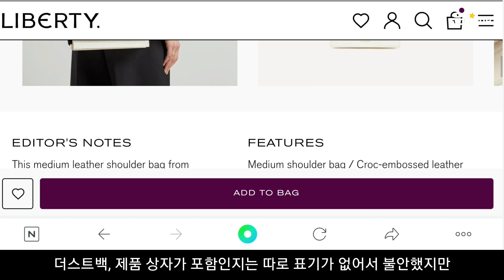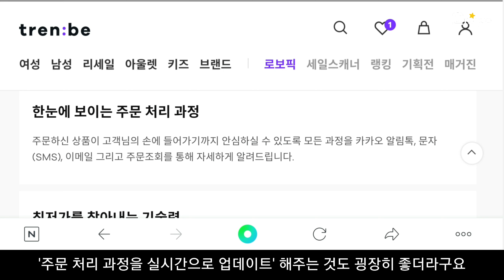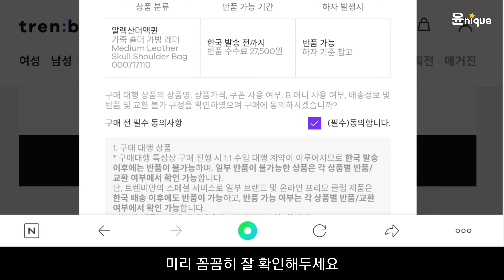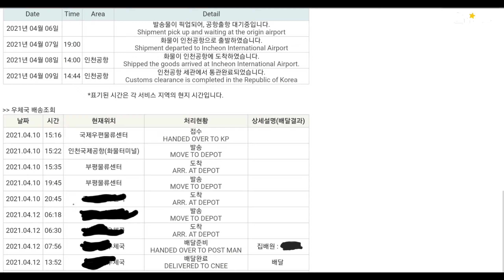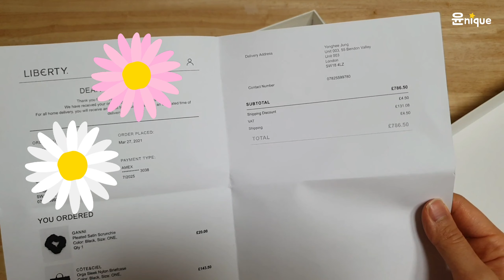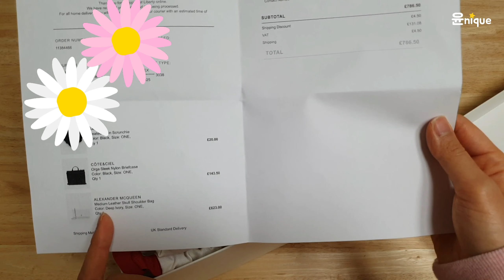알렉산더 맥퀸 가방 👜 트렌비 직구 🛍 명품 가방 직구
알렉산더 맥퀸 미디엄 스컬 숄더백을 트렌비에서 구매하고 언박싱까지 해봤어요 :)

트렌비에서 구매한 생생한 내돈내산 후기와
알렉산더 맥퀸 매장에서 들었던 설명까지 덧붙여 상세하게 언박싱 해봤으니 도움 되셨으면 좋겠어요!

0:12 트렌비 구매과정
3:06 트렌비 검수사진
3:42 트렌비 배송 조회
3:46 언박싱
4:24 구성품
5:34 사이즈
6:35 미세한 하자?
6:52 실버/골드 스트랩
7:13 스트랩 연출법
7:50 수납력